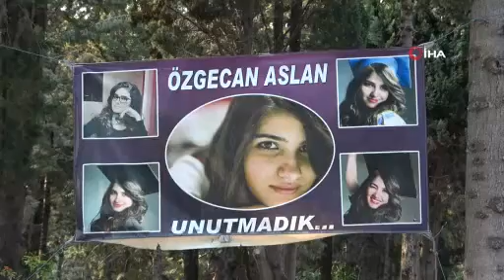6 yıldır dinmeyen acı: Özgecan Aslan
Mersin’in Tarsus ilçesinde 11 Şubat 2015’te bindiği minibüste vahşice öldürülen üniversite öğrencisi Özgecan Aslan’ın acısı, yıllar geçse de hiç dinmiyor. Katledilişinin üzerinden 6 yıl geçen Özgecan’ı bir an olsun akıllarından çıkarmayan Aslan ailesi, kızlarının acısıyla yaşıyor. Anne Songül Aslan, “Yıllarımız acılar içinde geçiyor. Ölene kadar da böyle olacak” derken, baba Mehmet Aslan ise “6 yıl gelip geçti ama bizi de deldi geçti” diye konuştu.